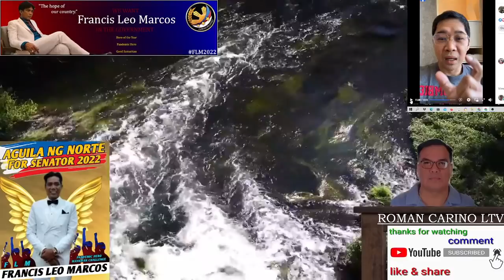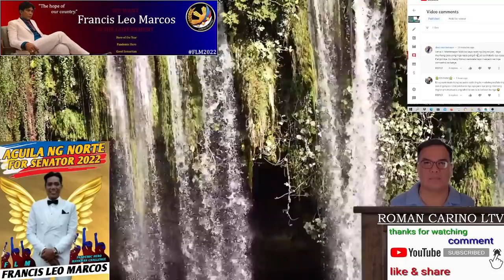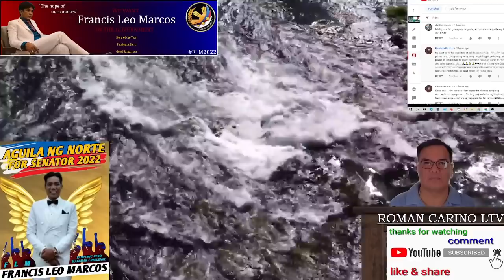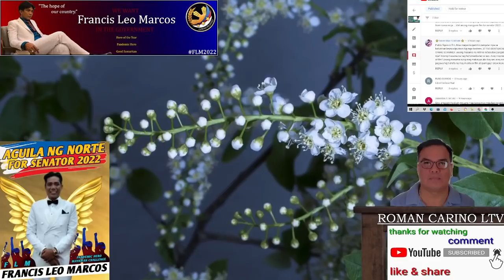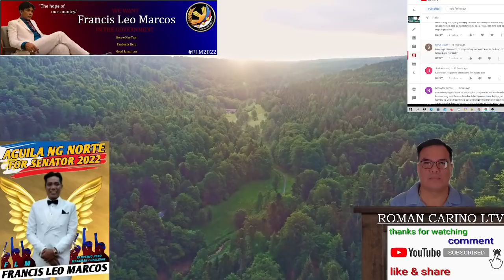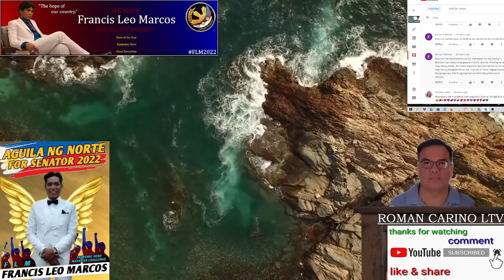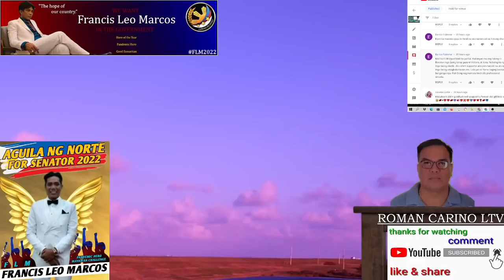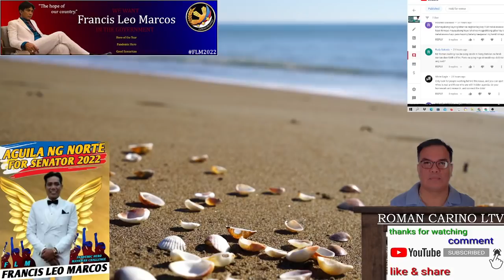ANTHONY TABERNA MAY OPINYON SA DI PAGSIPOT NI BBM SA INTERVIEW NI JESSICA SOHO GMA READING COMMENTS